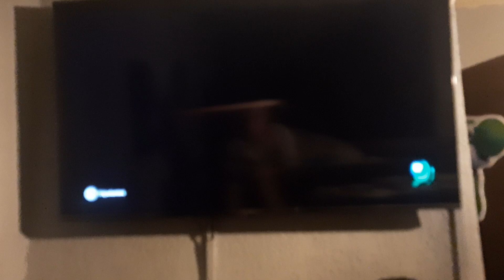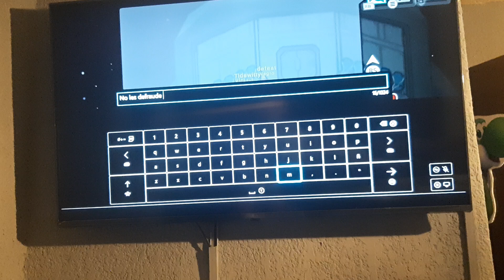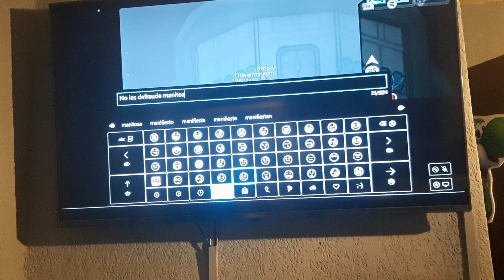among us 2